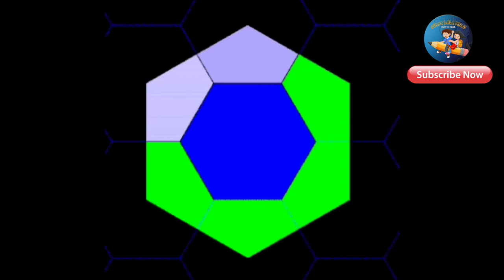अ से ज्ञ तक | अ स ज्ञ तक वर्णमाला हिंदी में |आ से ज्ञ तक वर्णमाला by JINGA LALA KIDS ओलम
Your query

A for apple rhymes, A for Apple,B for Ball, Alphabets, छोटे बच्चों की पढ़ाई,kids class,

Description
writing abc
learning abc

apple song
abcd
abcd song
a for Apple b for ball
abcd rhymes
a se anar
abc song
Hindi varnamala
anar
phonics song
capital
a for Apple song
hindi varnmala
k se kabuter kha se khargosh
anar aam
ka kha ha gha
आइई
हिंदी वर्णमाला
abcd abcd
anar aam imli
 कबूतर
abcd poem
hindi rhymes
कखग हिंदी
a anar
abcd song
ginti कखग
alphabet
asana
barakhadi
hindi alphabet learning
hindi letters
hindi swarmala
a आ
बालगीत
atoz
balgeet
k se kabuter
nursery rhymes